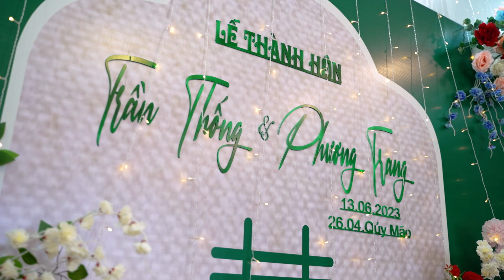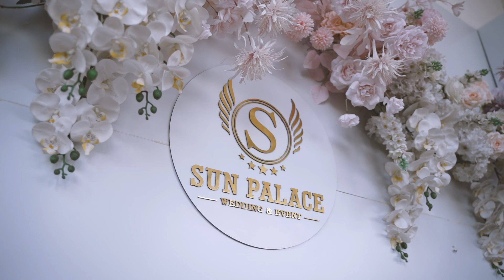Lễ Thành Hôn | Trần Thống & Phương Trang 2023